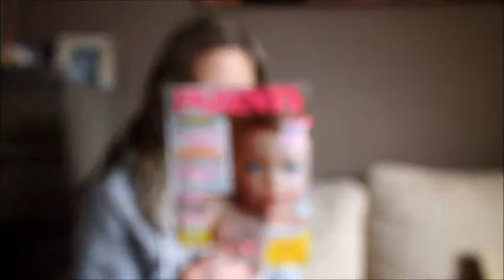BOX TINILOO | JANVIER 2018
Voici la box Tiniloo de Janvier 2018 le lien internet pour y accéder aux box en dessous ⬇

Hâte de vous retrouver très vite dans mes prochaines vidéos je vous fais d'énormessss bisousssss ! ❤